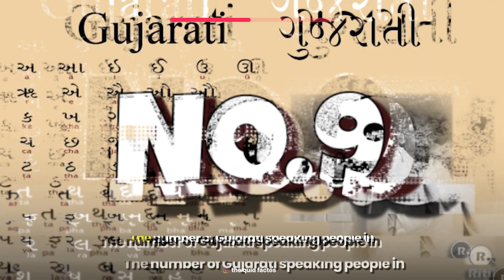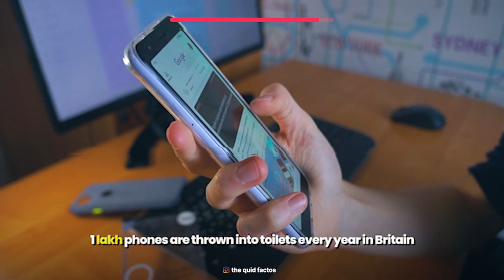Top intresting facts part-20 || अनसुने रोचक तथ्य पार्ट-20